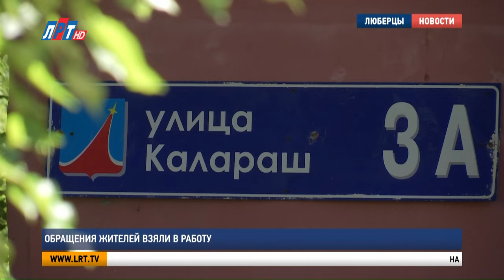Обращения жителей взяли в работу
Глава городского округа Люберцы Владимир Волков посетил двор на улице Калараш, 3 А.

На одной из встреч в формате выездной администрации жители многоквартирного дома попросили обратить внимание на состояние придомовой территории. В частности, на необходимость опиловки аварийных деревьев и сухостоя, обустройства дополнительных парковочных мест и установки камер видеонаблюдения на детской площадке. Также по просьбе жителей в этом дворе будет решена проблема с водоотведением.

Татьяна Оловягина, жительница г.о. Люберцы
«Так как ливни часто у нас на углу дома постоянно затапливает, даже больше щиколотки по бордюрам. Мы главе города сказали нашу проблему, он сказал, что в ближайшее время нам устранят, потому что туда и в школу детки ходят, и сами в магазин ходим, это нужно, этот угол нам надо сделать. Остальное все идеально, мне нравится вообще здесь».

Владимир Караваев, начальник управления ЖКХ администрации г.о. Люберцы:
«На этой неделе будет проведена опиловка деревьев незамедлительно, этого ждать не нужно. Жители затронули тему расширения парковочных мест, совместно с управляющей компанией пройдем, с жителями, с советом дома посмотрим, где мы можем увеличить парковочные карманы. Также по аварийным деревьям сейчас сделаем осмотр, именно по аварийным деревьям, которые можно спилить полностью, а не сделать кронирование».